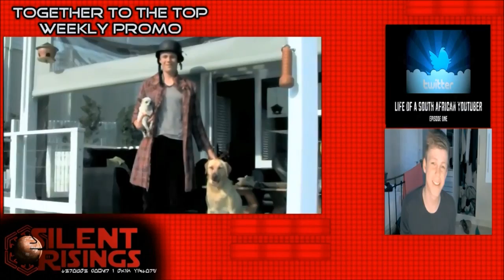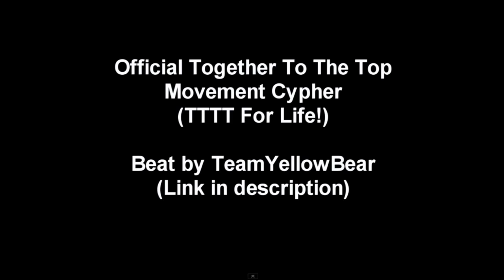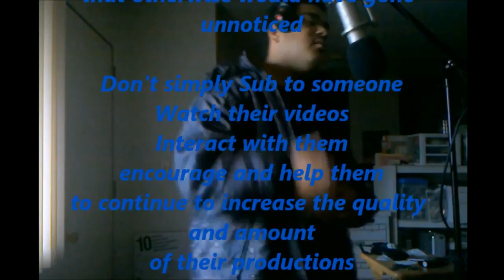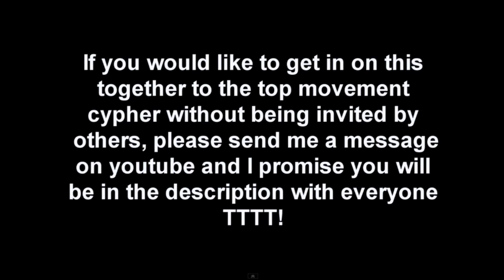TTTT-SilentRisings-WK4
Together To The Top (TTTT) is not a sub for sub outlet, but a movement to help recognize, motivate, and encourage smaller YouTube channels to continue creating productions by increasing their flow of traffic. To help the TTTT movement SilentRisings will create a weekly production showcasing three different channels who are active within the movement and community, and quite honestly deserve an increase in their channel traffic.

TTTT-Silentrisings productions  go live every Sunday evenings of the week, and stay as the featured video on the SilentRisings channel from Sunday evening until Wednesday morning weekly.

For those interested in being featured,
or if you have a channel that you think should be featured
in upcoming SilentRisings TTTT productions

PM us on YouTube
or e-mail (Preferred) us at
subject line TTTT

Stay Motivated
-SilentRisings